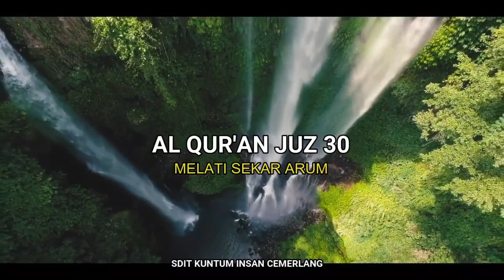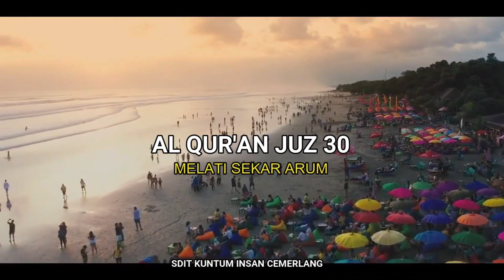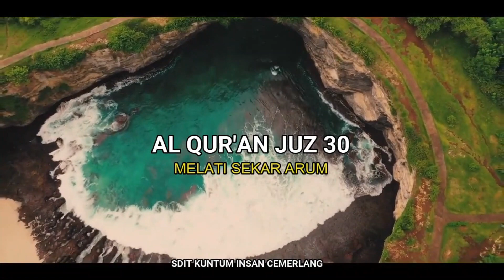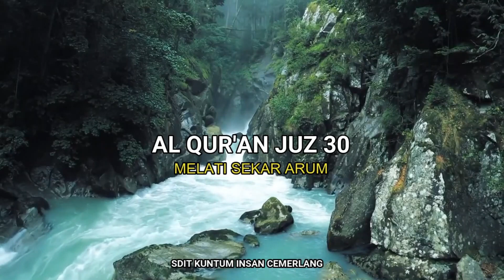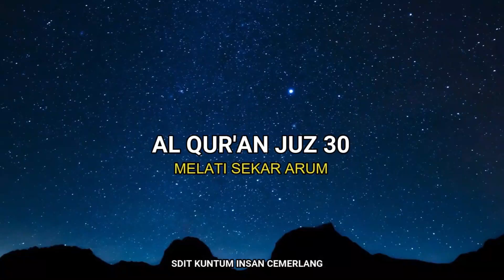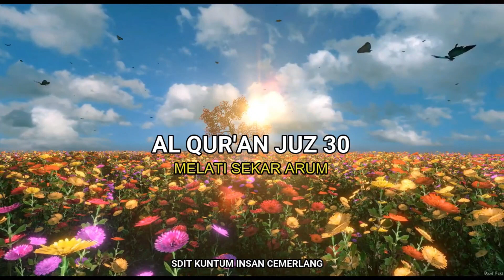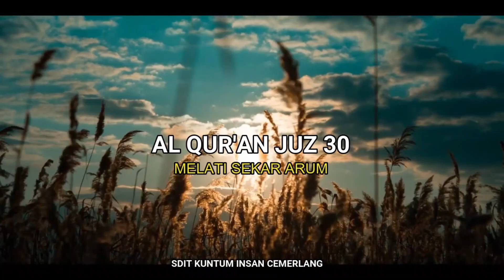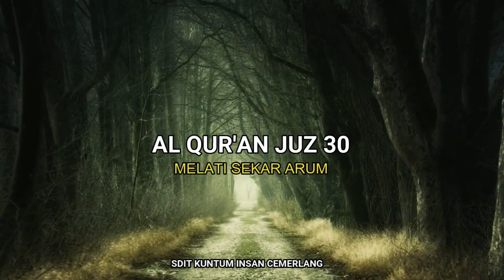FULL JUZ 30 II MELATI SEKAR ARUM